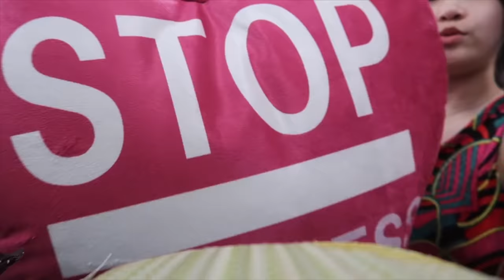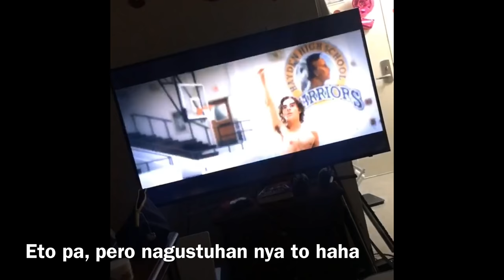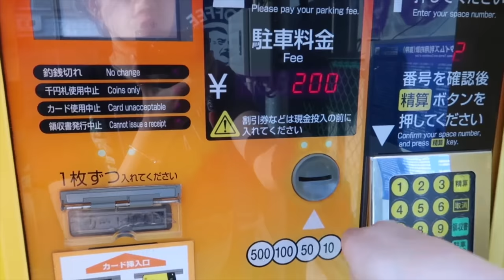Hello ate mari 💋 Namili sa Donki 💋 Bongga ang gift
☆★☆★ About Me ★☆★☆★

💋 im Kei
💋 grew up in Philippines
💋 currently living in Japan
💋 Kikay

★☆★☆★ Social Media ★☆★☆★